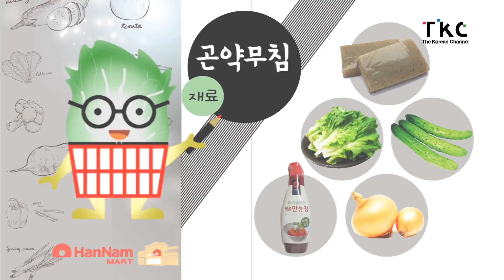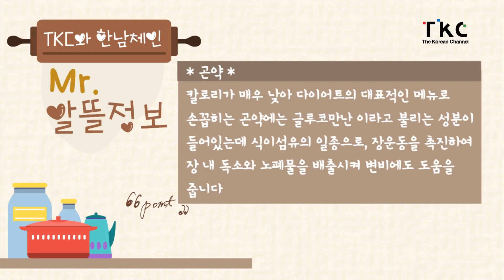[TKC와 한남체인] Mr. 장바구니 - Ep. 128. 매콤한 곤약 무침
재료 : 곤약, 오이, 양파, 상추, 양념장

만드는 법
1. 묵을 먹기좋은 사이즈로 자른다
2. 각종야채도 함께 손질해서 준비한다
3. 잘라진 재료를 한곳에 넣고 양념장을 넣고 버무리면
끝!